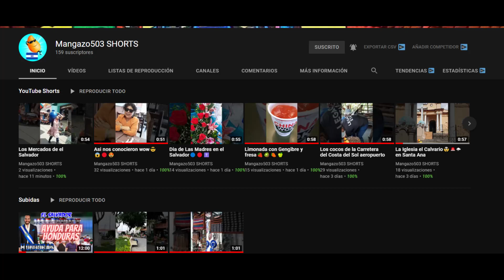😝El mejor Fresco de EL Salvador🍇🫐🫐Santa ana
🍇🫐🫐el fresco de chan es el mejor fresco de el salvador🥭🍋🍓